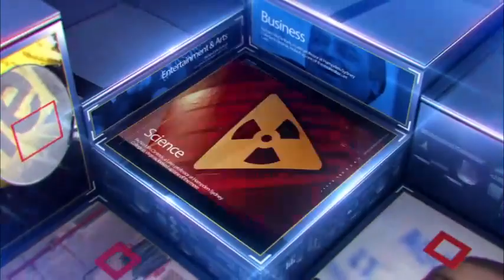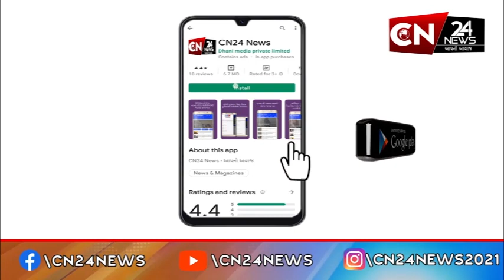રાષ્ટ્રીય : દિલ્હીમાં દિવાળીના તહેવાર પહેલા જ હવા ઝેરી બની